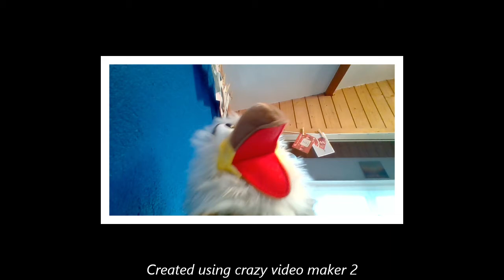Karls Abstimmungslied = ich bin doof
Die Puppe Karl äussert sich sarkastisch zur Abstimmung vom 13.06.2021 über sauberes Trinkwasser, Pestizidverbot, Covid-Gesetz, CO2-Initiative und Polizeistaat.

Das Abstimmungslied:

Sauberes Wasser brauch ich nicht, ich sauf ja immer Bier.
Pestizide will ich fressen, dann mach ich halt mehr krank.

Covid-Gesetz das will ich haben, denn Freiheit brauch ich nicht.
Polizeistatt macht mir nix, hab keine eigene Meinung.

Mein Gras braucht viel CO2, scheiss auf das blöde Klima.

Refrain
Ich bin doof und merk das nicht, drum macht mir das nix aus.
Ich bin doof und merk das nicht, drum ist mir das egal.